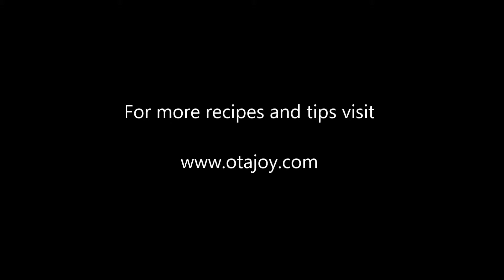Cooking with OtaJoy series: BBQ Style Deep Fried Chicken Wings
In this exciting new recipe, we make deep fried BBQ style chicken wings in an easy to prepare and easy to make tutorial.